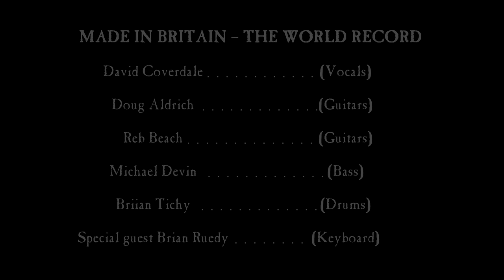MADE IN BRITAIN - TRAILER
WHITESNAKE TO RELEASE NEW LIVE 2 CD PACKAGE. Due out in July

Frontiers Records is pleased to announce an explosive new double live album from legendary rock band, Whitesnake. MADE IN BRITAIN -- THE WORLD RECORD, will be released as a 2-CD set in Europe on July 5th and in North America on July 9th. During 2011, the mighty Whitesnake embarked on one of their most successful world tours in recent times, performing 96 shows in more than 35 countries, starting in North America in May until the second UK run in December. The request for another live album came from Whitesnake's incredibly loyal fans - never ones for being notoriously shy about insisting what they want from their favourite musical reptiles. Before heading out on the "Forevermore World Tour 2011", the decision was made to record every performance on the tour.